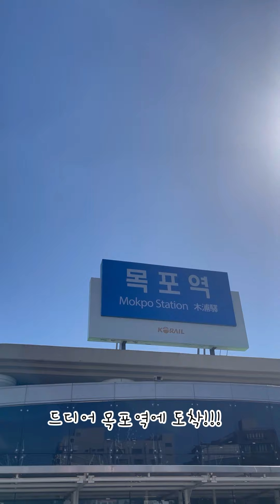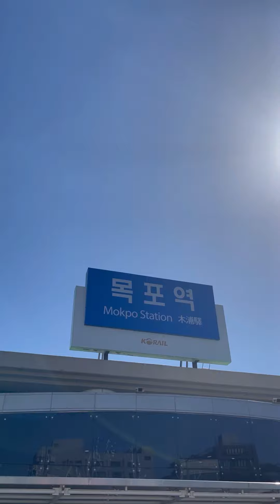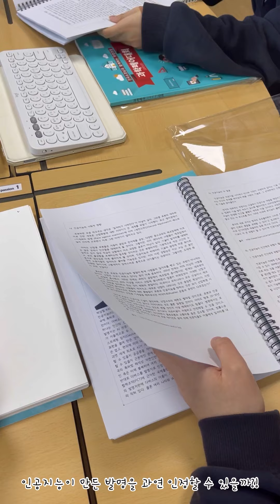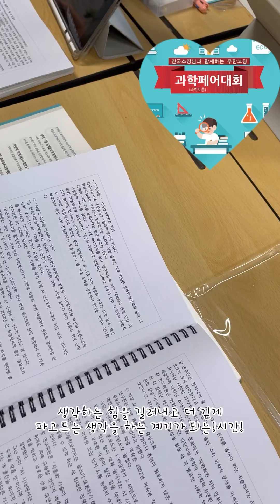[목포에 가다]강의도 하고 힐링도 하고!!!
목포#항구#리얼스프